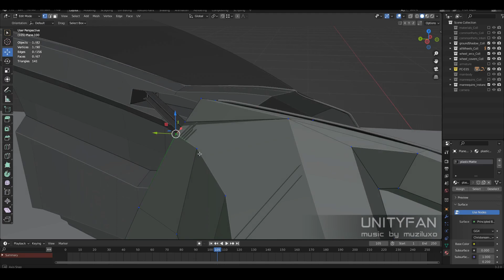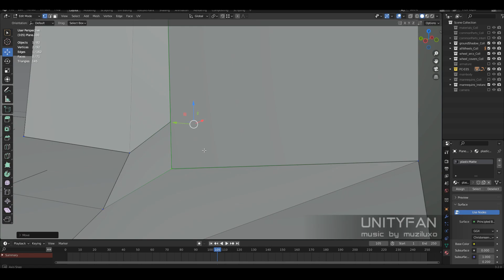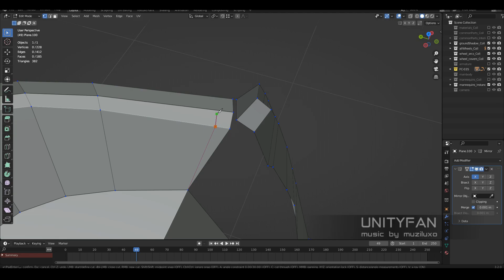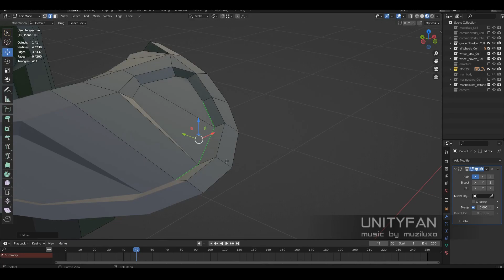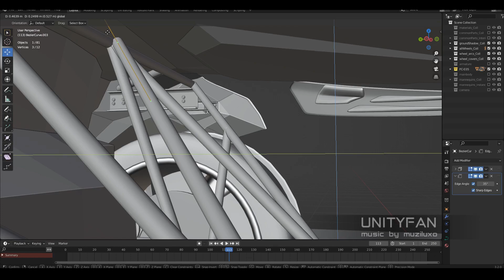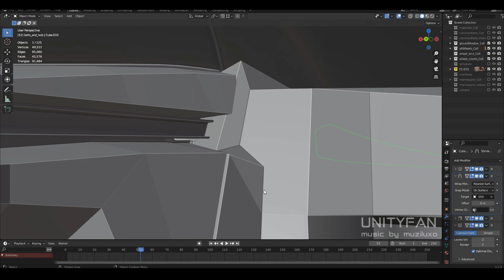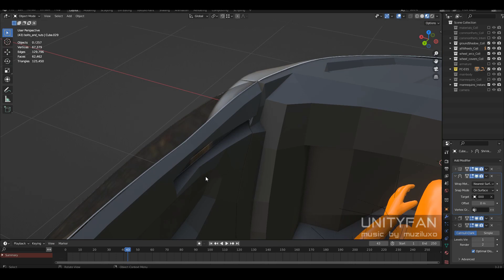concept car quick modeling - vehicle 035 - part 6 - 4x timelapse